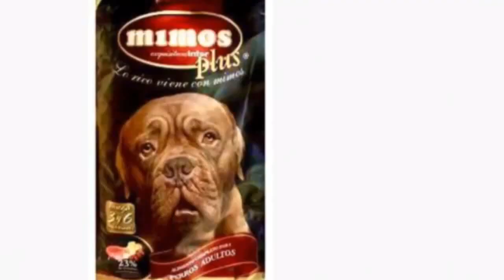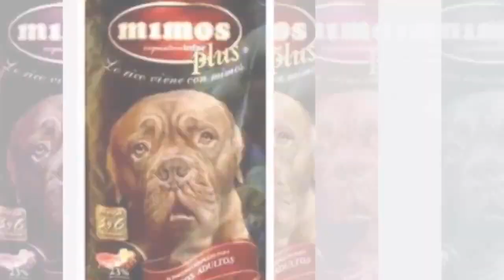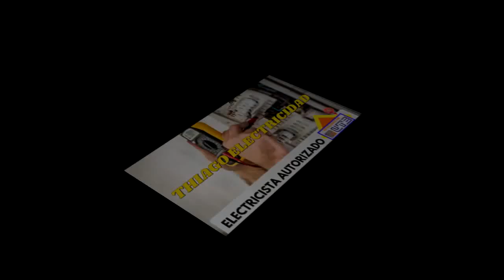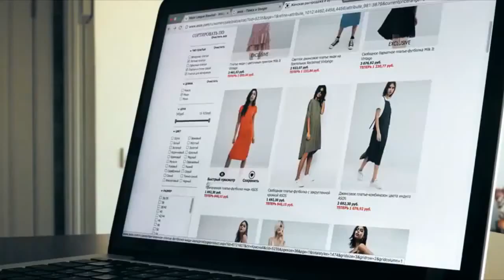La Verdad de la Milanesa22/7/2021